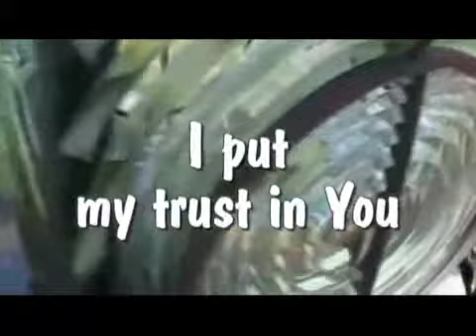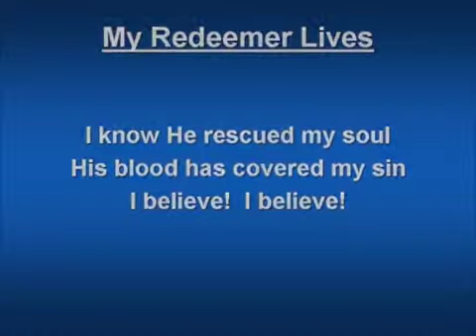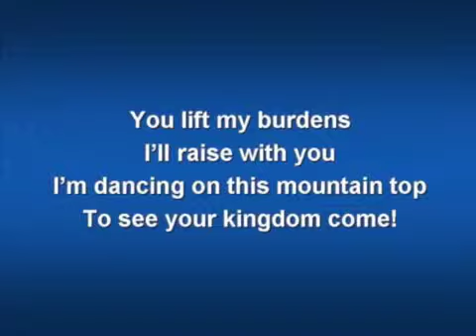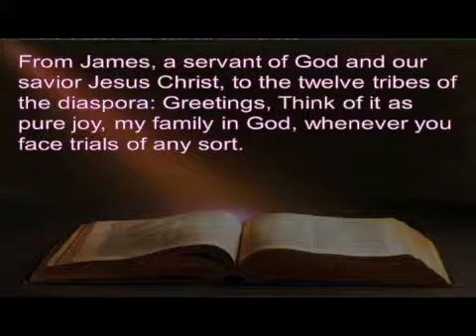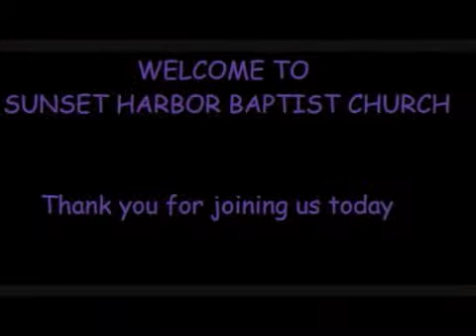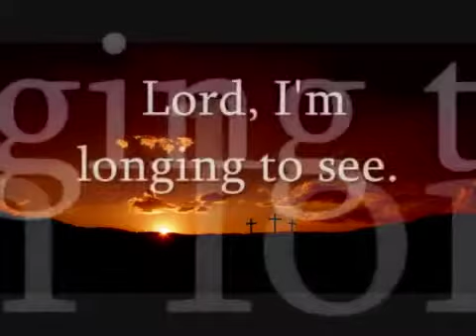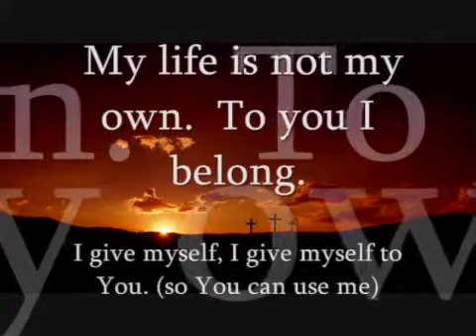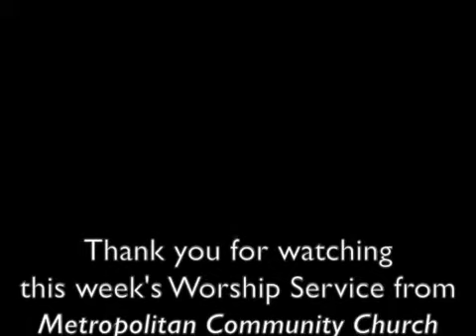MCCBR 06-15-2014 Message: Blue Jean Faith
Sunday Morning worship service from Metropolitan Community Church of Baton Rouge (MCC and MCCBR). Taped live on Sunday, June 15, 2014
Guest Speaker: Sara Sills, Student Clergy
Message: Blue Jean Faith